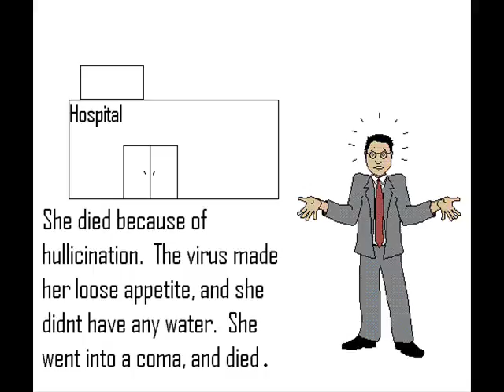Biology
woman gets PWNED NOOOOB